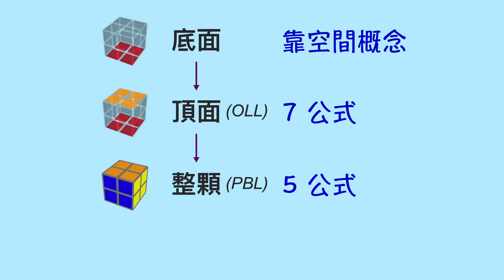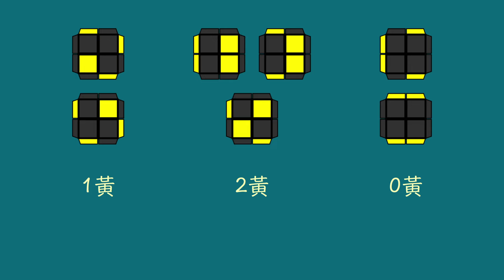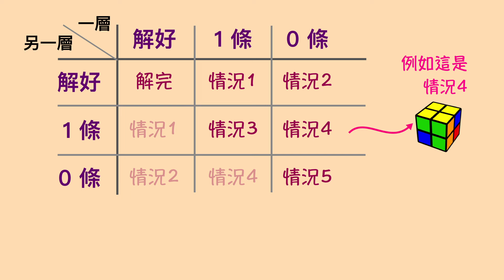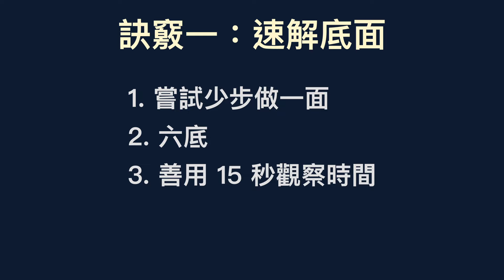2x2 魔術方塊速解 Ortega : 公式, 手法, 練習訣竅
二階魔方 CP 值最高的速解法 Ortega，比賽前一天學學就可以上場了。如果你本來就會 CFOP, 只要再多背 4 條公式就好，懶人福星

0:00 - Ortega 步驟
0:30 - 第一步
0:57 - Ortega OLL 公式
2:30 - Ortega PBL 公式
4:09 - Ortega 怎麼變快

BGM from YouTube library
* Inkling - Slenderbeats
* Breathe - Slenderbeats